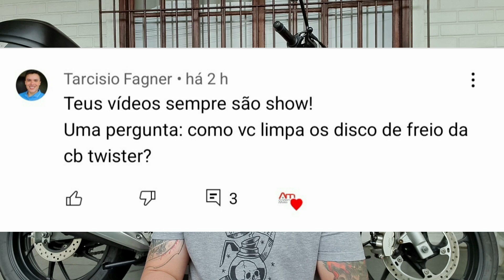COMO LIMPAR O DISCO DE FREIO DA MOTO - ANDERSON RESPONDE #03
Fazer a limpeza do disco de freio da moto é importante para que a fuligem geradas pelo desgaste da pastilha de freio e sujeiras diversas não se acumulem no disco e na pinça de freio tornando o freio da sua moto cada mais ineficiente.

No mercado existem diversos produtos para limpeza e descontaminação do disco de freio dentre eles o Motul P2 pode ser que você ache esse com o nome de Motul Brake Clean e produtos denominados como Descontaminante Ferroso, esses dois tipos de produtos foram mostrados no vídeo e também demonstrado a utilização além de discas adicionais ao longo do vídeo para que você não manche sua moto ou cometa erros na utilização.